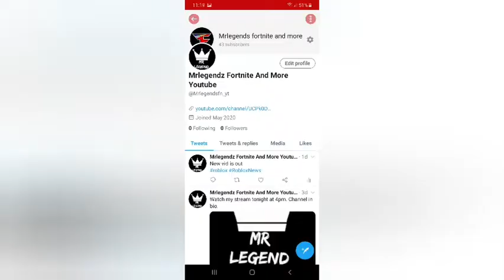Escape The iPad Roblox Gameplay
Leave any suggestions in the comments for roblox content.
Daily streams at 4pm.